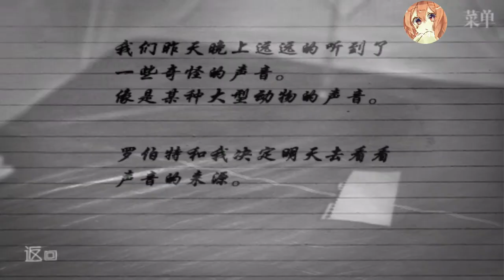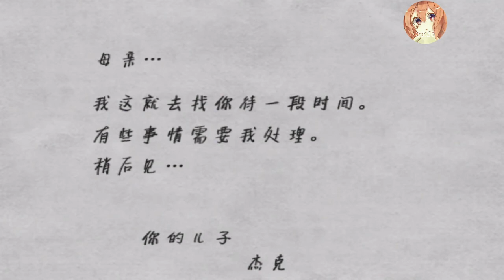璩玩手遊/The Silence無聲世界[P2]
【＊】剪片上傳無動力（天氣冷了就該冬眠惹）

好拉，今天明天三集的無聲世界有興趣的話就接著看下去吧／
【❤】發現YT多了留言愛心的新功能！請留言給我如果討我喜歡的留言，我會送你我的愛的（喂
錄製♚Bandicam✔
剪輯♛Sony Vegas11.0